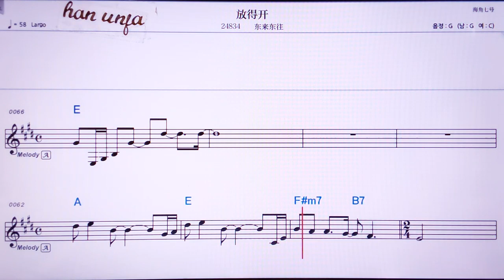💖팡더카이/뚱라이뚱왕 👍MR,유투브 노래방, 가라오케, 악보, 코드, 가사 ,Karaoke,반주